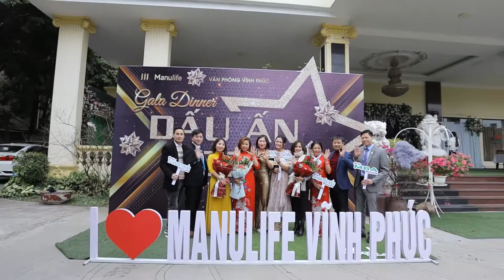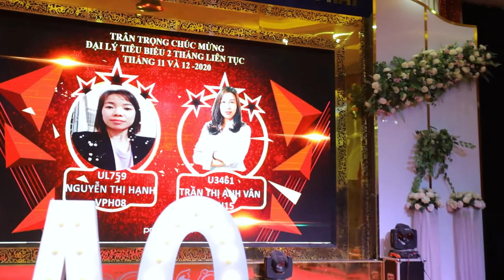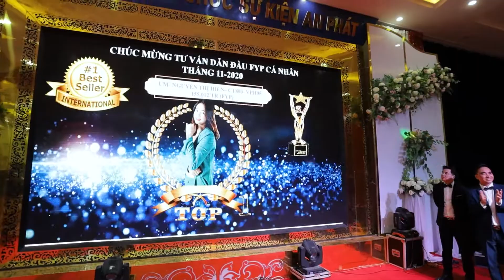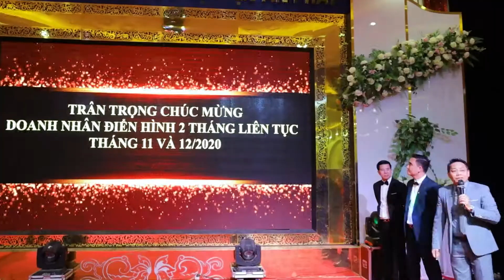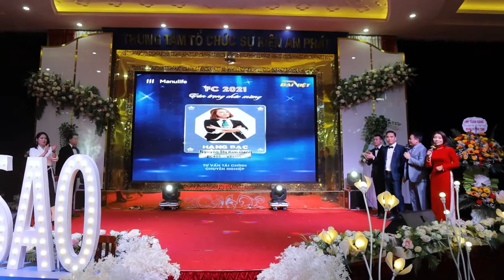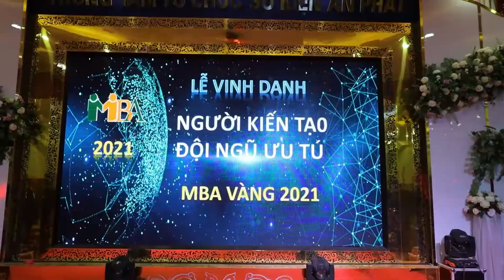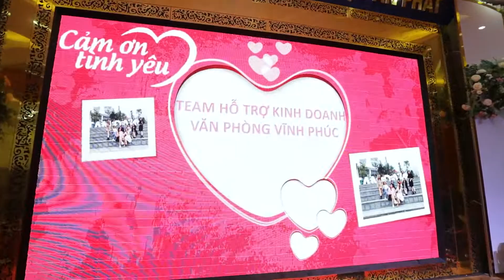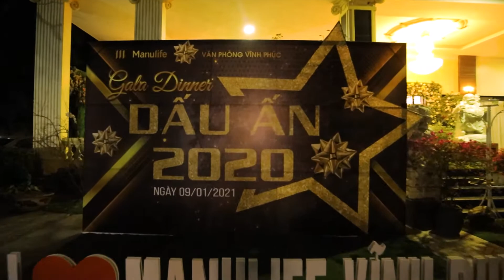Dấu ấn 2020 , Đêm của Sao , Manulife Vĩnh Phúc - Đại Việt 2021